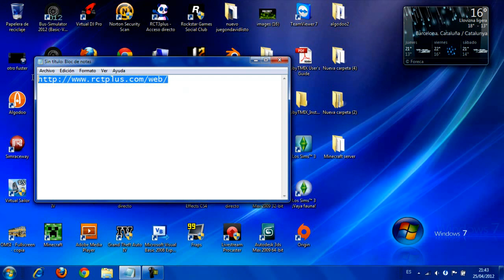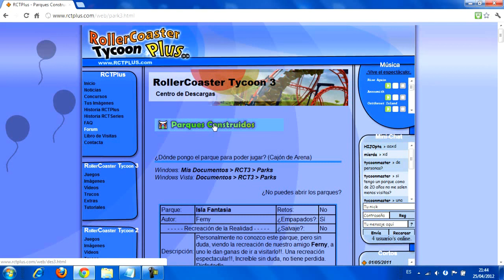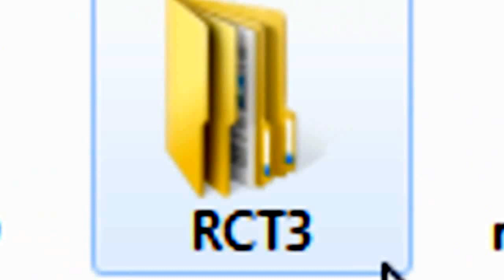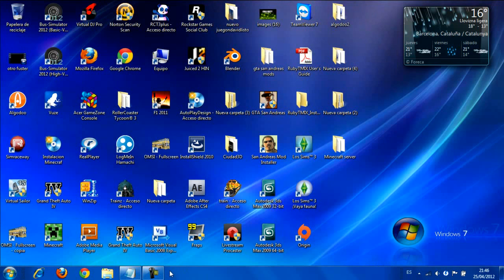Como Descargar e Instalar Un Mapa Para Roller Coaster Tycoon 3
Comenten
puntuen
subscriguin